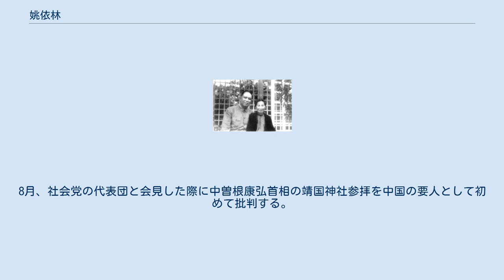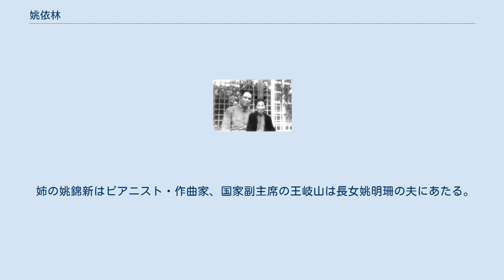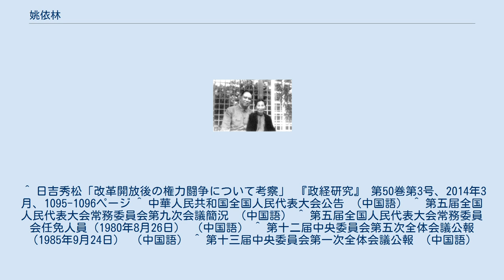姚依林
姚 依林（よう いりん、ヤオ・イーリン、1917年9月6日 - 1994年12月11日）は中華人民共和国の政治家。
長期にわたって経済を担当した国務院の保守派官僚。
原籍は安徽省貴池県。
 北京政府の軍人だった父親を幼年期に亡くし、母・蔡亦民に従って江蘇、浙江、上海を転々とする。
1934年、清華大学の民族武装自衛会で活動、1935年11月に中国共産党に入党。
1936年6月天津市党委員会宣伝部長となり、学生運動の指導に従事した。
中華人民共和国建国後は貿易部、商業部、中央財政貿易部の副部長（次官）を歴任。
1958年、第8期全人代で中央候補委員に当選。
1960年に商業部長（大臣）に昇進。
 文化大革命で失脚するが、1973年に対外貿易経済合作部副部長として復活。
1977年第11期党大会で中央委員に、1978年に党中央委員会副秘書長となる。
同年12月、党第11期3中全会において「二つのすべて」路線が批判され、汪東興党副主席が自己批判を余儀なくされると、汪が兼任していた党中央弁公庁主任の職を引き継いだ。
 1979年7月1日、第5期全人代第2回会議においてに国務院副総理に任命され、同日に国務院財政経済委員会秘書長となる。
1980年には国家計画委員会主任（大臣級）を兼任。
鄧小平の改革路線とは一線を画すスタンスであり、保守派の長老陳雲の信頼も厚かった。
 1985年には陳雲の命を受け、アモイ・深圳・海南島など経済特区・準経済特区に対して、本来の目的である外貨獲得が達成できていないだけでなく、不正な輸出による外貨流出が止まらないことを指摘し、経済特区の見直しを主張した。
7月、中国首脳として21年ぶりにソ連を訪問し、経済、技術協力協定の調印に尽力。
8月、社会党の代表団と会見した際に中曽根康弘首相の靖国神社参拝を中国の要人として初めて批判する。
この後外交部も続けて批判し、靖国神社参拝は「国際政治問題」化した。
9月24日、第12期5中全会において党中央書記処書記を退任するとともに、党中央政治局委員に増補選出された。
 趙紫陽が総書記に就任した1987年11月2日の第13期1中全会で政治局常務委員となる。
趙紫陽は姚依林を後任の国務院総理（首相）に推薦したが、年齢面からくる体調を考慮して総理には李鵬が就任し、自身は常務副総理（第一副首相）となった。
また、万里・田紀雲ら改革派の常務委員入りに、陳雲と共に強く反対している。
1989年の第二次天安門事件では、李鵬と共に戒厳令施行の支持に回った。
 天安門事件以降は保守派の発言力が高まり、経済政策も引き締めが基調となった。
1990年9月、第8期五ヵ年計画に期待が集まる中、地方の指導者を集めた会議で発表された最終案が依然として調整基調だったため、葉選平広東省省長や朱鎔基上海市党委書記らから相次いで不満が飛び出した。
最終案を作成した姚依林は、鄧小平によって最終案の修正作業から外された。
当初10月に開かれる予定だった7中全会は12月に延期され、ようやく再修正案が採択された。
 1994年12月11日、死去。
 姉の姚錦新はピアニスト・作曲家、国家副主席の王岐山は長女姚明珊の夫にあたる。
 ^ 日吉秀松「改革開放後の権力闘争について考察」 『政経研究』 第50巻第3号、2014年3月、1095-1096ページ ^ 中華人民共和国全国人民代表大会公告 （中国語） ^ 第五届全国人民代表大会常務委員会第九次会議簡況 （中国語） ^ 第五届全国人民代表大会常務委員会任免人員（1980年8月26日） （中国語） ^ 第十二届中央委員会第五次全体会議公報（1985年9月24日） （中国語） ^ 第十三届中央委員会第一次全体会議公報 （中国語）